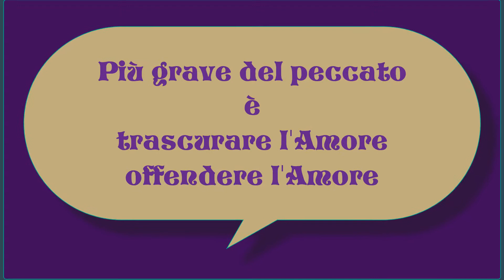ARTURO PAOLI - "Non ho tempo per te... fratello!"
Brano estrapolato dall'omelia di Pentecoste del 27 maggio 2007. Particolarmente consigliato alla riflessione di tutti coloro che sono molto impegnati in tutti i settori – alti prelati, sacerdoti, religiosi e laici – che non hanno tempo a disposizione da dedicare ad una relazione semplice con l’altro, all’ascolto  dell’altro, al di fuori di quanto stabilito dalle regole istituzionali.

Ringrazio di cuore Alfredo Venia, amico mio e soprattutto di fratel Arturo, per la collaborazione preziosa che mi sta dando per la pubblicazione di questi video su You Tube.